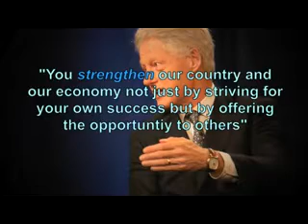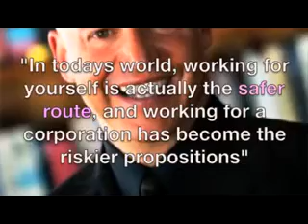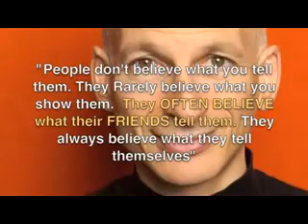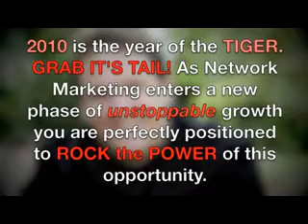Network Marketing Inspirational Video Why We ROCK! SD